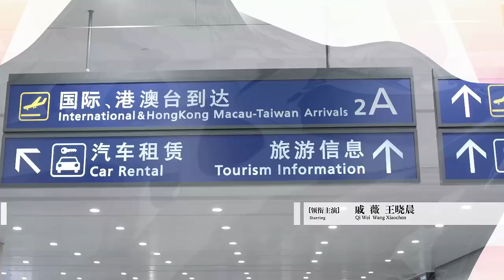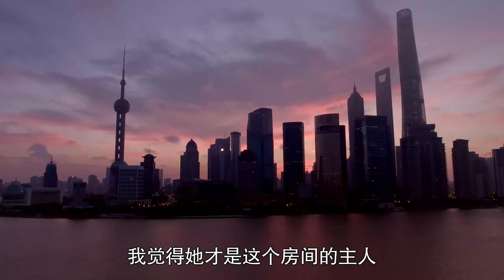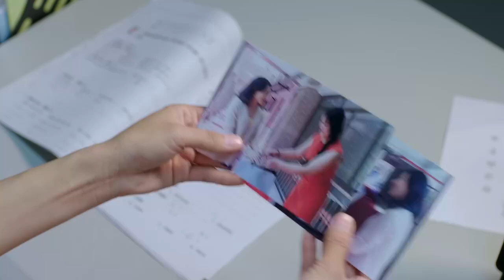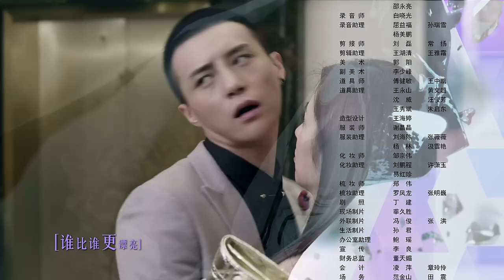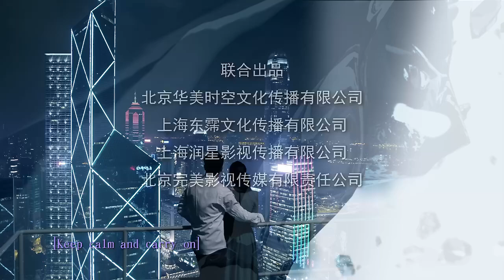你好乔安 03 | Hello Joann 03（戚薇、王晓晨、白宇 领衔主演）